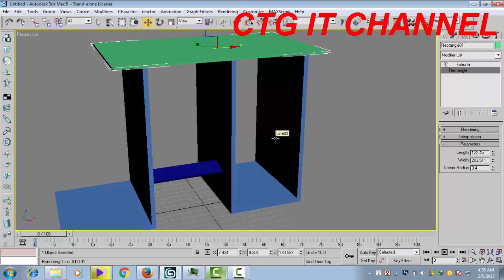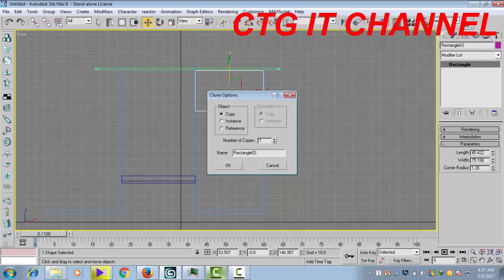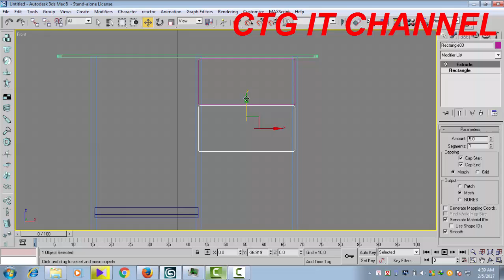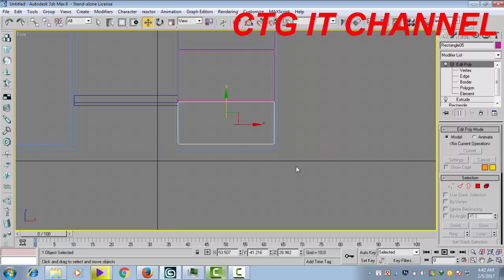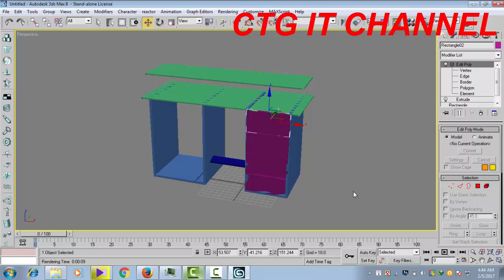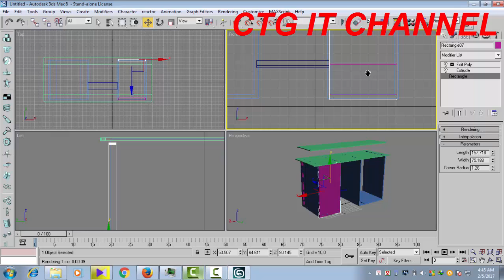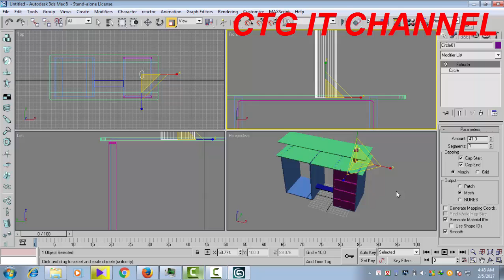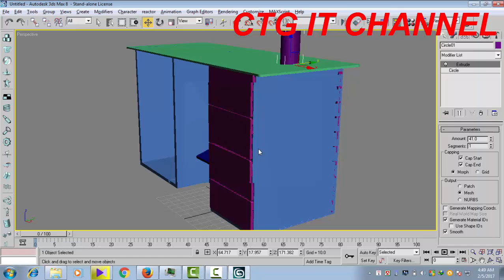[[[[[ Create Computer Table in 3Ds Max Part-2 ]]]]]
In this video how to create a computer table in 3Ds Max very easy learn in bangla.